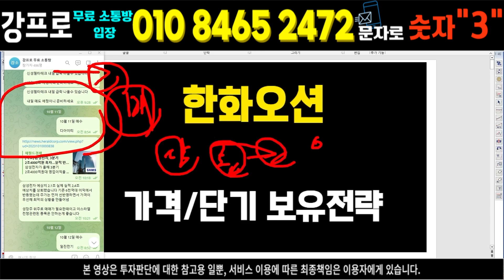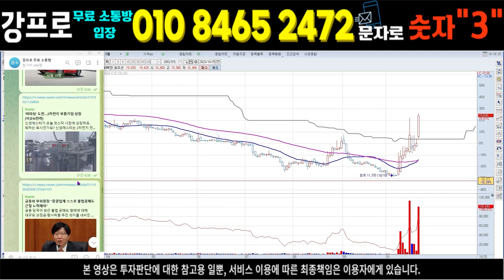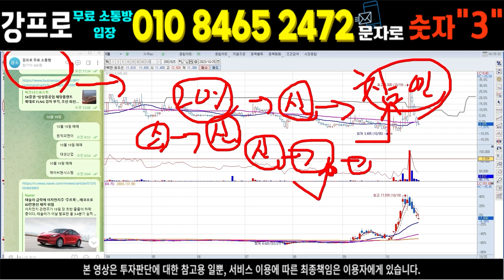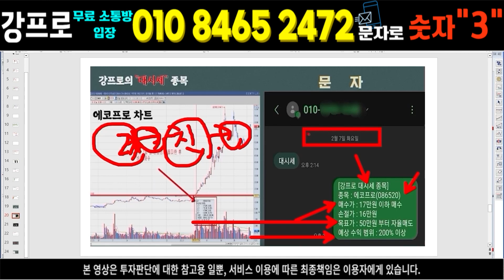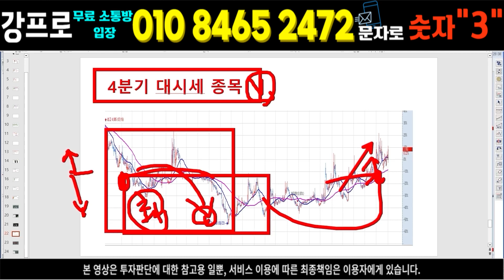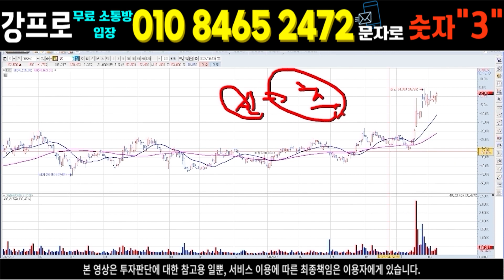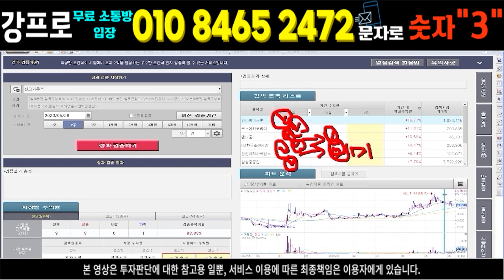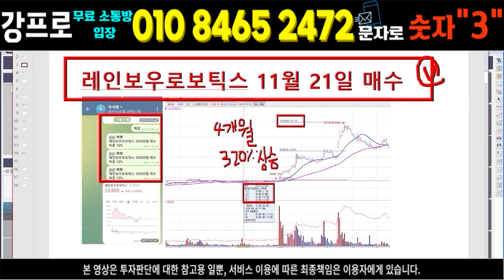[한화오션 주가]3분기 실적 시즌이 왔다! 은행, 조선株 어닝 서프라이즈 가능할까? 가장 유망한 관련주는? │ 주가,경제,박주근